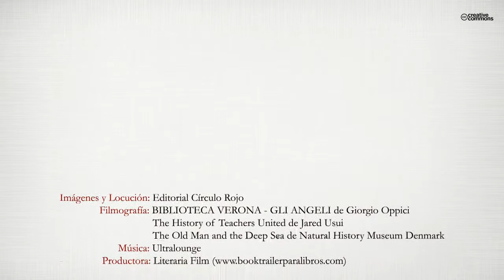Asuntos de tutoría (Booktrailer) - Editorial Circulo Rojo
Asuntos de tutoría es un conjunto de relatos que tienen como hilo
conductor la figura de un profesor de instituto, próximo a la jubilación.
A través de los mismos podemos asistir a los profundos
cambios académicos, sociales y familiares que han sucedido en
España desde la Transición hasta nuestros días.
Asuntos de tutoría es también un libro de aventuras. De la aventura
de vivir la adolescencia. El profesor madura y envejece. Los
alumnos tiene siempre la misma edad.